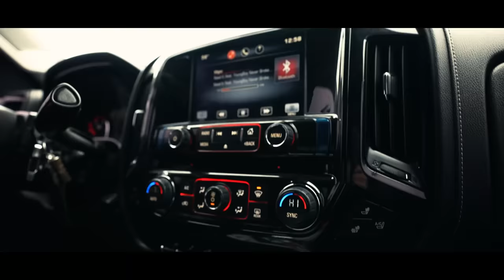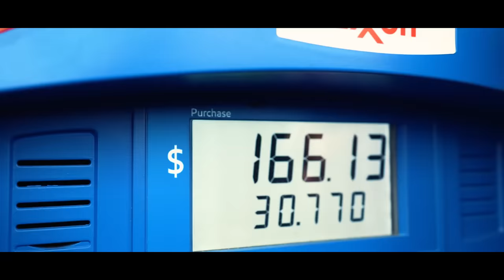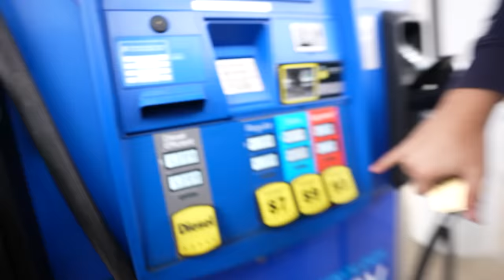We BOUGHT THEM BOTH! Honda VS Polaris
Today I introduce the new thing. Pit Bike Four Wheelers! In honor of that I had to go all out and I bought two! A brand new 2022 trx 90 and 2022 Polaris 110! Both are super sick units and I'm stoked to make a bunch of content with these guys!!

Edited By: @ImChristianLee